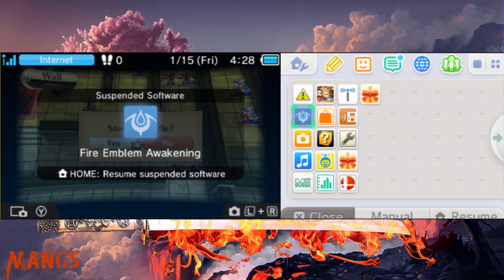Part 38: Let's Play Fire Emblem Awakening, Classic Hard - "Altar of Grima"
If you enjoyed this video, consider leaving a like and a comment, it really helps out the channel a lot!

Fire Emblem: Awakening is a Japanese tactical role-playing game for the Nintendo 3DS, developed by Intelligent Systems and published by Nintendo. The game was released on April 19, 2012, in Japan, February 4, 2013, in North America and April 19, 2013, in Europe. It is the thirteenth game in the Fire Emblem series. It is also the first to take place on two continents, Ylisse and Valm, the future forms of Akaneia and Valentia respectively.

The story follows Prince Chrom of the Halidom of Ylisse and his companions as they struggle during a turbulent era. Players are able to combine the might of nearby allies using Pair Up and enter dual battles using the Dual System to defeat enemies. The traversable world map, last seen in Fire Emblem: The Sacred Stones, and special skills like Astra from Fire Emblem: Radiant Dawn return. This game also features a playable character that can be customized, a feature last seen in Fire Emblem: Shin Monshō no Nazo ~Hikari to Kage no Eiyū~. Just like in the previous game, the player can choose between Classic Mode and Casual Mode.